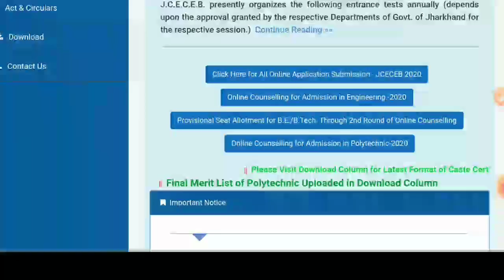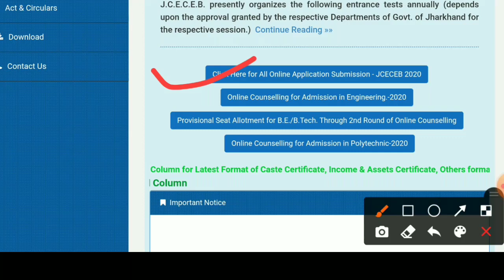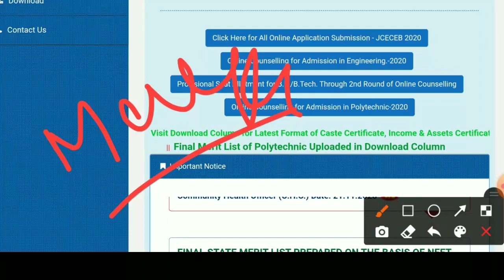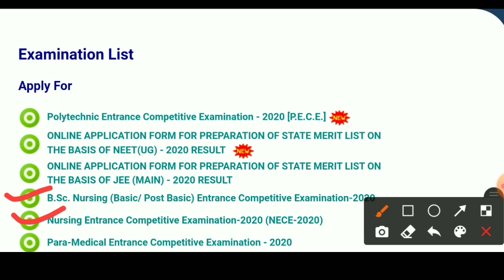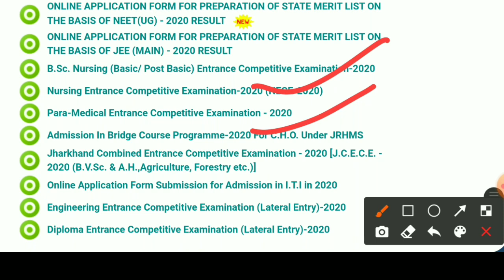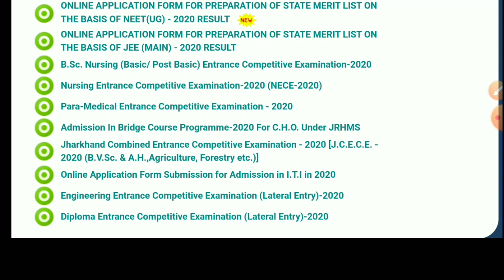Its 100% confirmed ,JCECE isn't going to take exam. Watch in this video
jceceb.jharkhand.gov.in 2020,
jcece counselling 2020,
jceceb iti counselling 2020,
jceceb polytechnic exam 2020,
jceceb.jharkhand.gov.in 2020 iti,
jceceb paramedical,
jceceb iti entrance exam 2020,
jceceb.jharkhand.gov.in 2020 agriculture,
jceceb bsc nursing,
jceceb entrance exam 2020,
jceceb nursing application form 2020,
jceceb आईटीआई तारीख 2020 परामर्श,
jceceb प्रवेश परीक्षा 2020,
jcece 2020,
jcece 2020 syllabus,
bcece syllabus 2020,
bcece 2020 admit card,
bcece paramedical 2020,

jceceb.jharkhand.gov.in 2020,
jceceb.jharkhand.gov.in 2020 iti,
jceceb paramedical,
jceceb.jharkhand.gov.in 2020 agriculture,
jceceb bsc nursing,
jceceb iti,
jceceb agriculture,
bcece admit card 2020,
bcece agriculture,
jcece agriculture previous year question paper,
jceceb agriculture 2020 exam date,
bcece agriculture previous year question paper,
bcece agriculture exam date 2020,
jceceb anm form 2020,
jceceb b tech,
jceceb b.ed 2020,
jceceb bsc nursing syllabus,
jceceb bsc nursing 2020,
jceceb b.ed,
bcece btech counselling 2020,
jceceb b.ed entrance exam 2020,
jcece counselling 2020,
bcece colleges,
bcece counselling,
jcece counselling 2020 through jee mains,
bcece cut off 2019 for agriculture,
bcece counseling 2020,
bcece counselling date 2020,
bcece counselling through jee mains,
j c e c e b,
jceceb dece le,
jceceb d2d exam,
jceceb diploma,
jcece exam date,
jcece exam date 2020,
jceceb engineering counselling 2020,
bcece exam date 2020,
jcece exam 2020,
bcece entrance exam 2020,
jceceb entrance exam preparation,
bcece exam,
jcece engineering counselling,
jceceb form fill up,
bcece form,
bcece form kaise bhare,
bcece full details,
bcece for agriculture,
bcece form apply,
bcece form edit,
bcece full form,
jceceb.jharkhand.gov.in 2020 syllabus,
jceceb.jharkhand.gov.in 2020 exam date,
jceceb.jharkhand.gov.in 2020 admit card,
jceceb.jharkhand.gov.in 2020 btech,
jceceb.jharkhand.gov.in 2020 b.sc nursing,
bcece kya hai,
bcece kya hota hai,
bcece kya h,
jceceb iti merit list 2020,
jceceb iti counselling,
jceceb iti seat allotment,
jceceb iti 2020,
jceceb iti counselling date 2020,
jceceb jee mains,
jceceb jee mains merit list 2020,
jceceb jee mains 2020,
jceceb jee main counselling 2020,
bcece ka question,
bcece ka syllabus,
bcece ka exam kab hoga,
bcece ka form kaise bhare,
bcece kya hai in hindi,
bcece ka question bank,
jceceb lateral entry 2020,
jceceb latest news,
jceceb lateral entry syllabus,
jceceb lateral entry 2020 exam date,
jceceb lateral entry 2020 syllabus,
jceceb engineering lateral entry,
jceceb merit list 2020,
jceceb merit list,
jceceb mbbs,
jceceb iti merit list 2019,
jceceb nursing,
jceceb news,
bcece new update 2020,
jceceb nursing exam date,
bcece news,
bcece new exam date 2020,
bcece new update,
jceceb online counselling,
jceceb online 2020,
jceceb online apply 2020,
bcece online application form 2020,
jcece syllabus,
bcece apply online,
jceceb polytechnic,
jceceb payment problem,
jceceb paramedical form 2020,
bcece paramedical 2020,
jceceb previous year question paper,
jceceb provisional merit list 2020,
jcece question paper,
jcece question paper 2019,
jcece question paper 2018,
jcece question paper 2017 pdf,
jceceb bed question paper,
jceceb state merit list,
jceceb state merit list 2020,
bcece syllabus 2020,
jceceb seat allotment,
bcece sample paper 2020,
bcece syllabus 2020 pcb,
bcece scope,
bcece seat,
jceceb update,
jceceb veterinary,
jceceb cho vacancy 2020,
jcece 2020,
bcece 2020 exam date,
jcece 2019 question paper,